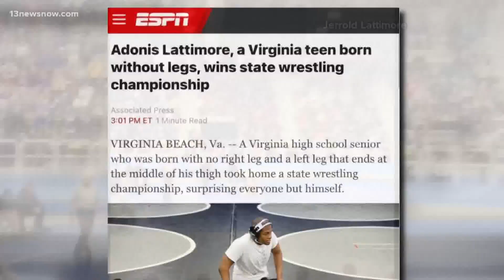High School Wrestler from Virginia Beach Born Without Legs Wins State Championship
Adonis Lattimore is a senior at Landstown High School in Virginia Beach. Lattimore was born with no right leg and a partial left leg. Lattimore never has let that stop him, and he proved it once again by becoming a state wrestling champ.